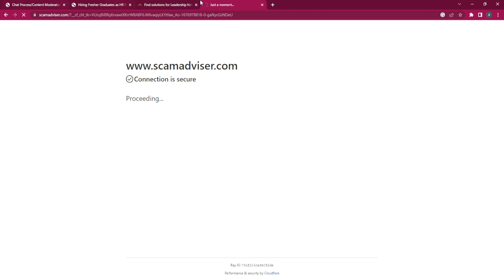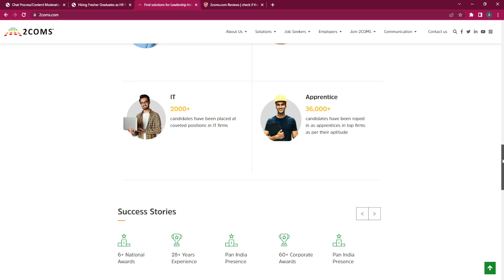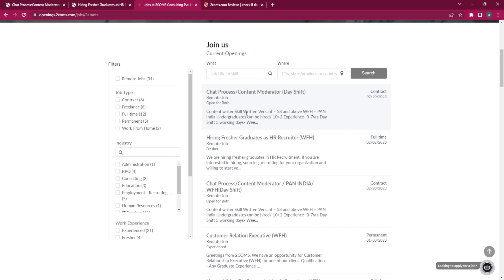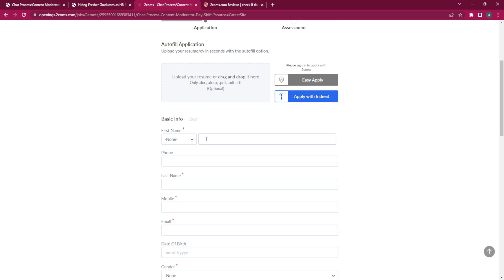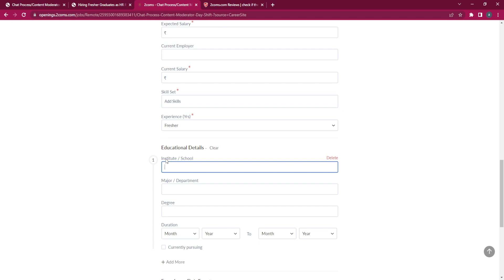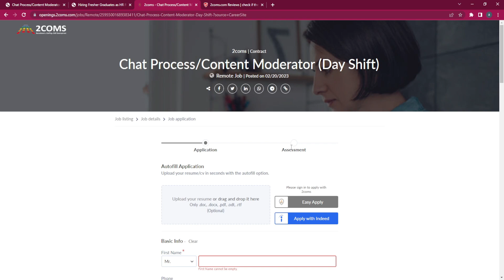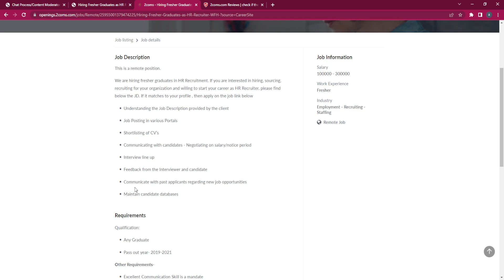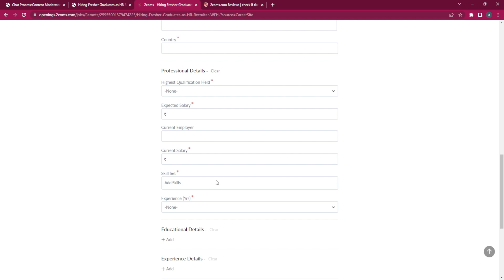Real Typing Work | 100% Genuine Typing Work From Home | Best Typing Jobs Online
( अगर कुछ समझ नहीं आया तो telegram link join करो  और instagram follow karke msg करो )

Topic Coverd:-
typing jobs from home
typing jobs
typing jobs from home worldwide
typing jobs online 2022
typing jobs daily payment
typing karke paisa kaise kamaye
online typing karke paise kaise kamaye
typing karke paise kaise kamaye 2023
data entry power point job
data entry ppt
data entry jobs work from home
data entry
mobile se typing karke paise kaise kamaye
typing karke paise kaise kamaye mobile se
Excellent income
hr jobs

typing jobs

excellent income

Data entry

Bussiness opportunities